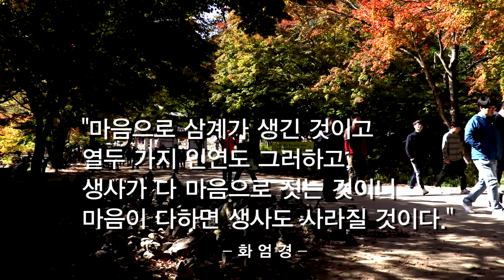#302 전북불교회관 4월 일요인등법회(성우스님법문_170402)